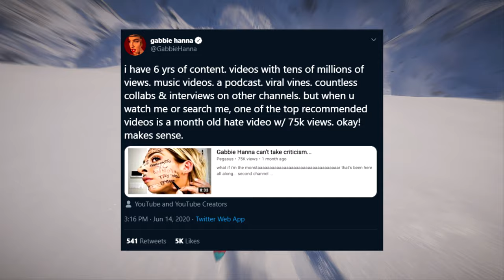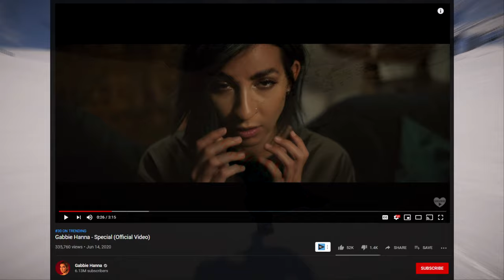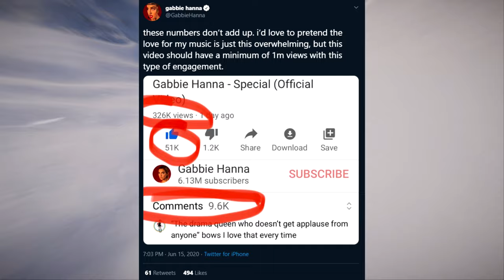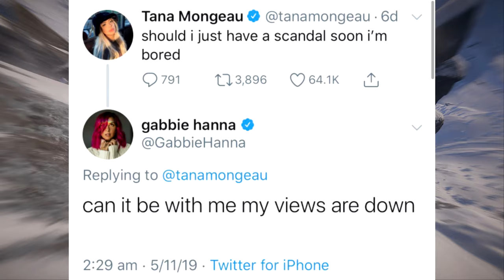Gabbie Hanna Can't Handle Criticism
Gabbie Hanna has been involved in drama after claiming YouTube has shadowbanned her and attacking YouTuber Pegasus for making a video criticising her.